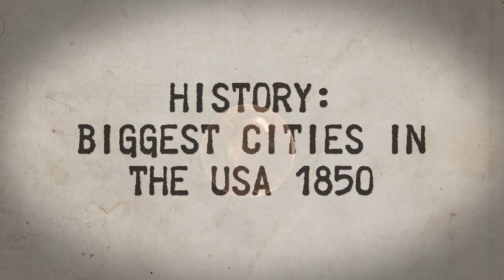History: Biggest cities in the USA in 1850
What were the top ten biggest cities in the USA in 1850? There are some surprises - like that Baltimore is in the top 3!